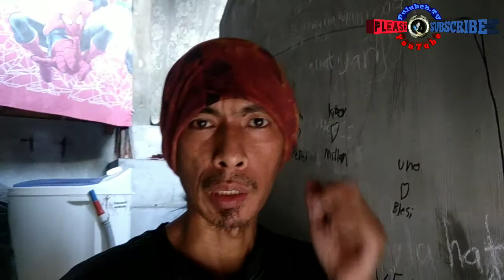monday work /Bonifacio day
u can help.only...please subscribe, like, share na rin sa social media nyo mlaking tulong na yun.. sa pindot nyo ung bell pra updated kyo sa bagong video ko.. thanks po.. godbless...good luck is preparing for you...